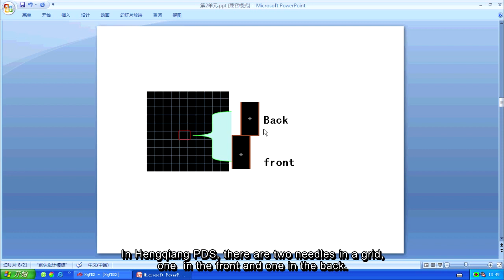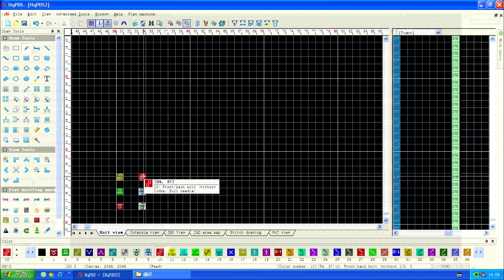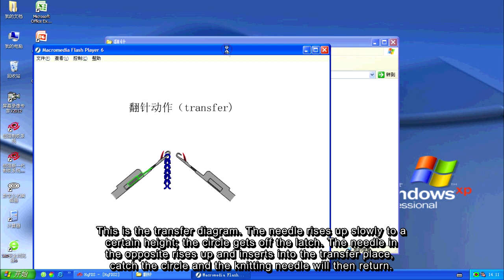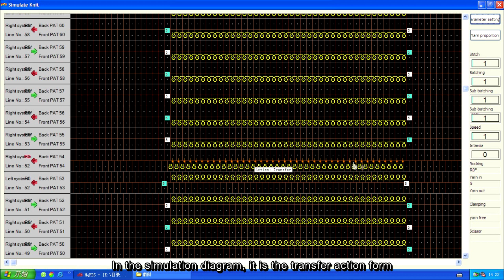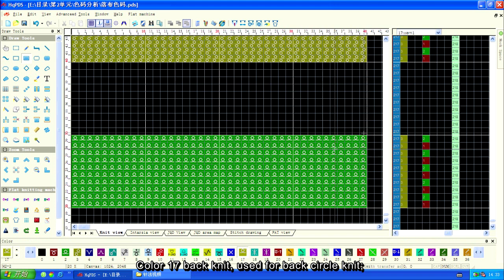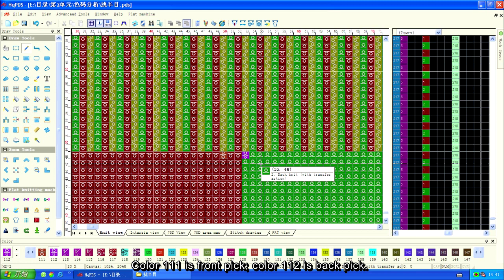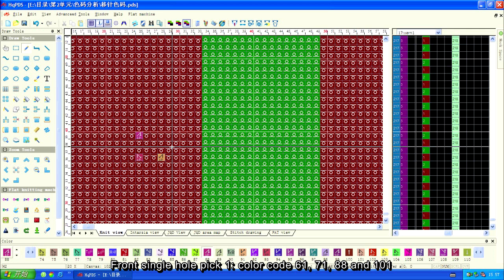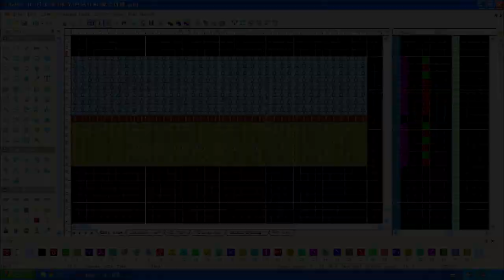HQ design system training video unit 2-- knitting principle and color code